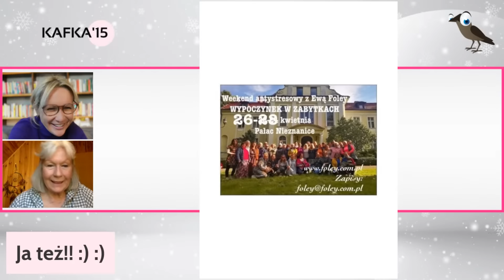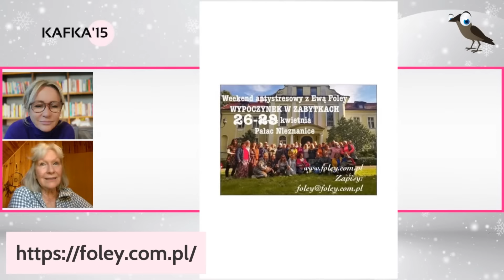Bądź aniołem swojego życia. - Ewa Foley Gosia Ohme | Kafka’15 odc. 134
Dołącz do nas na wyjątkową rozmowę, gdzie odkryjesz, jak pokochać życie i napawać się nim przez ponad 40 lat. Poznaj sekrety budowania pozytywnej relacji z codziennością i cieszenia się każdym dniem pełnym pasji i wdzięczności. Ewa Foley Gosia Ohme | Kafka’15
Do wszystkich kobiet, które nie wierzą w siebie, i myślą, że urodziły się bez skrzydeł...

Nazywam się Gosia Ohme, jestem psycholożką i zapraszam do mojego świata i podcastu - LAJF NOŁ MAKEUP,  który powstał z ogromnej potrzeby niefałszowania rzeczywistości, bycia fair ze sobą i innymi. Wiecznie słyszę, że to niemożliwe, żeby nieustająco być w dobrym humorze, mieć tyle energii, że to na pokaz. Ciągle pewnie niemożliwe, ale umiem od serca się zachwycać i być wdzięczna za każdy dzień swojego życia. Lubię pogodnych ludzi, bo sama taka jestem, szukam jasnych stron kryzysów, gorszych dni (któż ich nie miewa!), a jednym z najważniejszych moich celów życiowych jest nadanie SENSU wszystkim, co robię i co czuję.
Dlatego chcę ukoić Was w ciągłym poczuciu Waszej niedoskonałości,  nie dość dobrego myślenia o sobie, niewybaczania, stawiania siebie na ostatnim miejscu.

To będzie najbardziej autentyczne miejsce w sieci. Tu też będziemy płakać i śmiać się na zmianę. Ale zawsze prawdziwe.